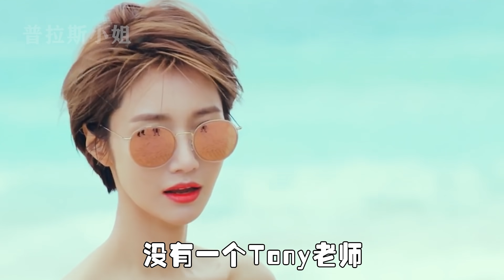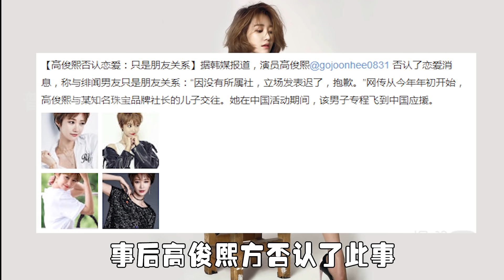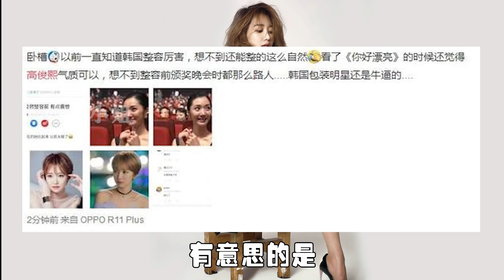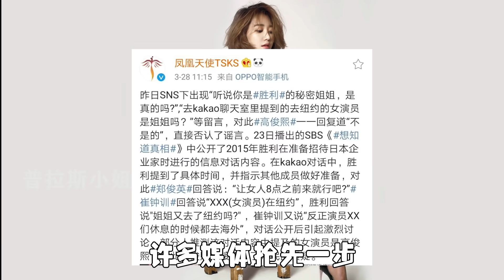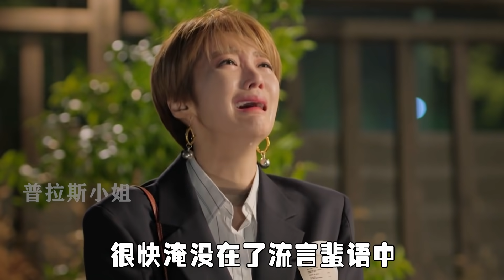靠《你好漂亮》一炮而红，因短发火遍全国，却因与富商恋爱惹争议【普拉斯小姐】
在Wendy横空出世以前，能做到发型比人火的只有高俊熙，没有一个Tony老师能忘记在2015年被“高俊熙”短发支配的恐惧
新鲜好玩的韩国娱乐请看这里，这里是普拉斯小姐娱乐频道

每日分享韩国娱乐新闻，共同了解韩国娱乐圈动态，持续为你带来无聊时的解闷零食

普拉斯小姐 高俊熙# 本频道制作的所有视频都经过严格审核，确保不会包含任何仇恨言论的元素。